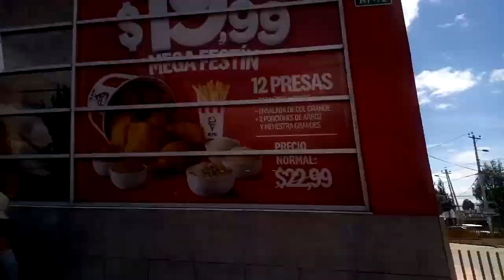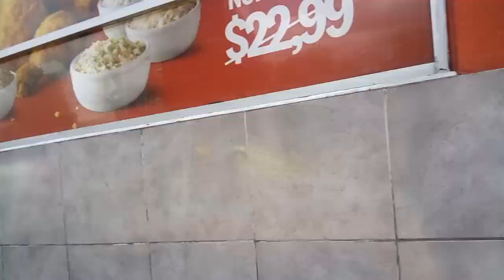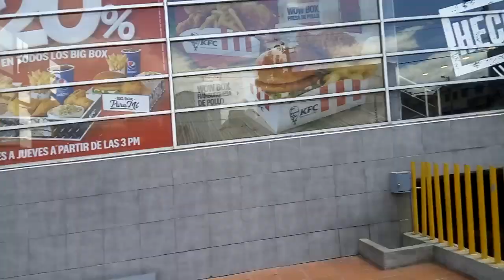Paro Nacional en Calderón Quito Ecuador Giovanni Calles,se agravó, sábado 12 de Octubre 2019,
Sólo en el Centro Comercial Gran AKI normal todo,los otros locales cerrados ,no hay buses,no hay Taxis,la gente caminando.